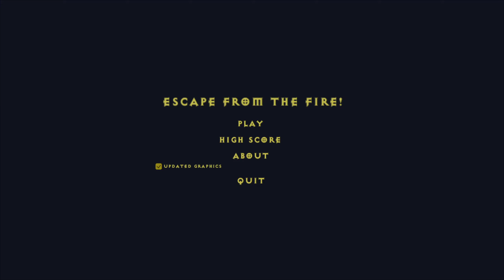My Friend's Game: Escape From The Fire - UPDATED GRAPHICS!!!